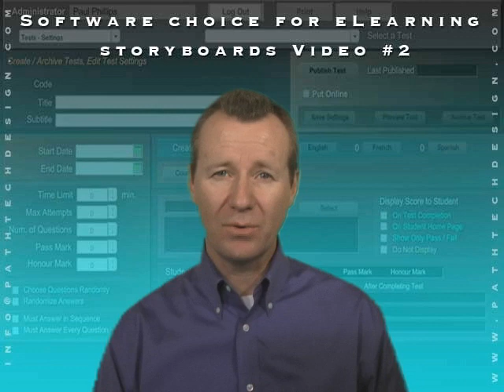Storyboard Software Choice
In this video Path-Tech Design founder and certified Instructional Program Designer Paul Phillips offers advice on the correct software choice for elearning storyboards.

If you would like a Storyboarding Kit to get you started we have one available for $9.95 that will give you a pdf guide, intro video and even a master template.psd file you can customize as your own. Shoot us an email, make your payment to our PayPal account and we'll release a copy of our kit to you for download.